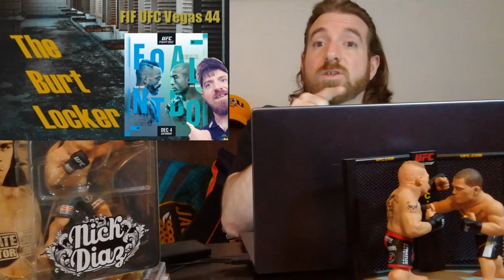TBL UFC Vegas 44 Menifield vs Knight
This is a really interesting match up at UFC Vegas 44, overall I think there is an argument to be made for either man here. Menifield will have the reach, and Knight does have a habit of leaving the chin up as he goes back, but he also KO'd his last opponent moving back so make of that what you will.